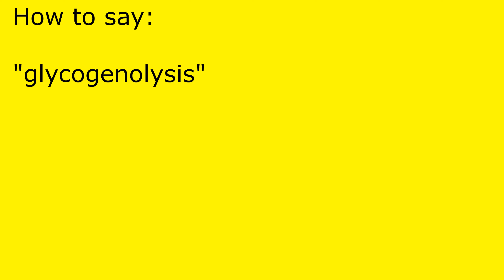How to pronounce glycogenolysis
glycogenolysis pronunciation.